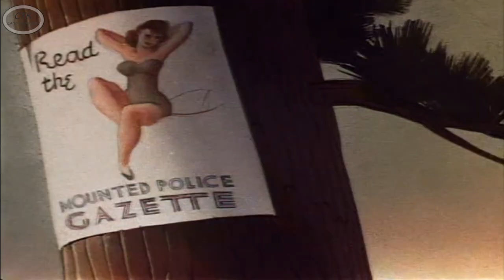Bugs Bunny Fresh Hare (Cartoons For Kids)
Mountie Elmer is on the trail of Bugs who's wanted dead or alive, "preferably dead". Elmer gets handcuffed to a bomb. Bugs looks through all Elmer's keys but can't seem to find the right one... Bugs foils Elmer with tricks like the Elmer-shaped snowman. Finally Bugs lets himself be arrested. Elmer takes Bugs back to the log stockade and puts Bugs up before a Mountie firing squad. But Bugs starts singing "Dixie". The stockade becomes a field of cotton, and all the Mounties, including Elmer, turn into singing Negro minstrels!

2. Elmer Fudd is trying to catch the "wanted" Bugs Bunny. Bugs locks Elmer to the bomb that Elmer was trying to get Bugs in. It explodes while Bugs pretends to look for the keys. Elmer gets mad but Bugs fools him as being the guard, while Elmer's clothes then are removed, even his underwear. A chase through the snow then happens, including a part where Bugs' ears split by a tree, but Elmer hits it.

Bugs then talks to a snowman that is supposed to be Fudd, when he finishes making his fist, he turns around and strikes Elmer. Bugs then pretends to be Elmer's gun, making noises, as Fudd never noticed. The chase continues through the snow, forth and back, until Bugs makes a painting of himself on a rock, and Elmer hits the rock.

Elmer then cries that he's a disgrace and Bugs lets Elmer take him in. Just before Bugs is sentenced to death by a firing squad, Elmer tells Bugs that he can make one last wish before he dies, which prompts Bugs to break out into "Dixie", followed by the next scene showing into a minstrel show, where a blackfaced Elmer, Bugs and the firing squad sing the chorus of "Camptown Races." Bugs Bunny